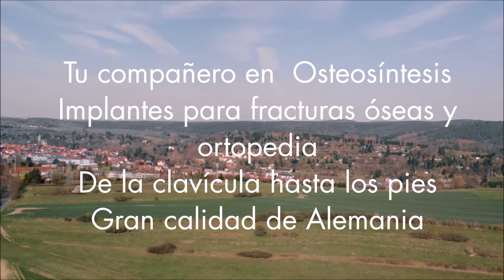Distancias cortas ayudan al medio ambiente